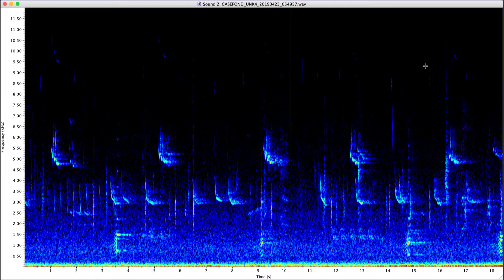CASE POND CAGO_RWBL ALARM CALLS 20190423_ 054967